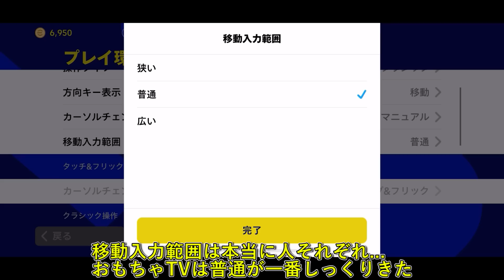【超必見!!】世界7位（レート2130）が解説!!初心者向け動画！おすすめ操作設定＆超必須基礎知識説明します！【eFootball2023アプリ/イーフト】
【eFootball2023公式大会実績】
ejリーグ浦和レッズフル代表
【eFootball2023アプリレート実績】
〈SEASON1フェーズ1〉
世界最高7位
最終順位➡日本1位/世界11位（196勝14負20分勝率85％）
最終レート2130

【何かあればこちらまで連絡ください】

★第２回フレマ道場当選者
えいと、@kg_game_3